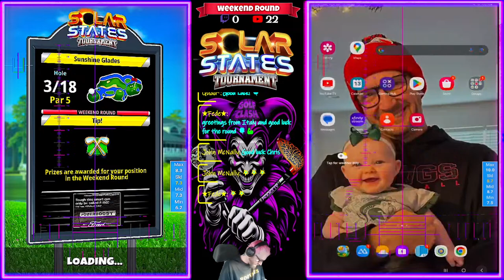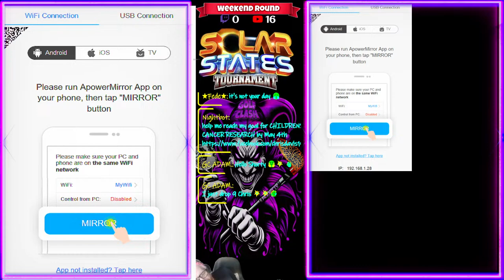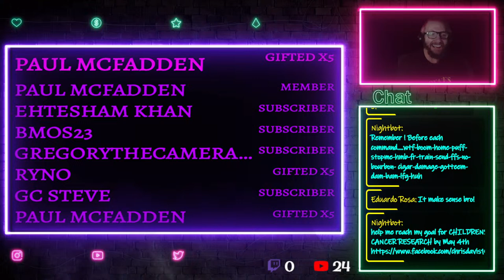GOLF CLASH | MASTERS WR | SOLAR STATES | 2($BALLS) 3 (FTP)